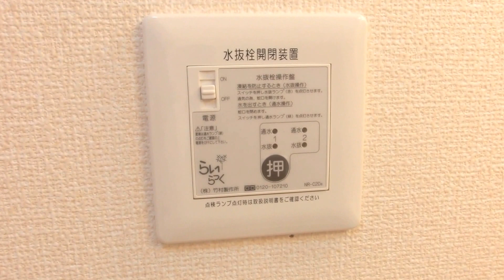グランヴィラージュD202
グランヴィラージュD202の動画です。